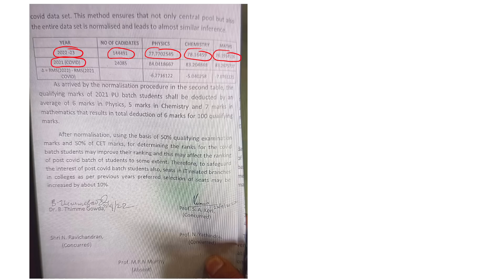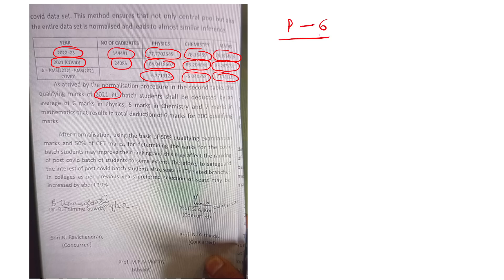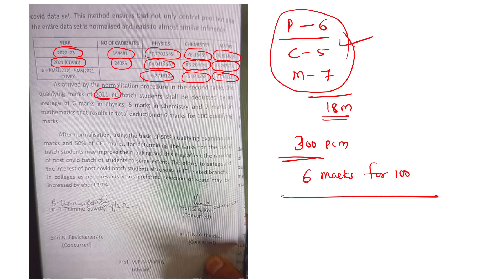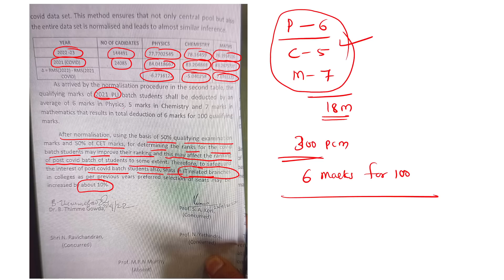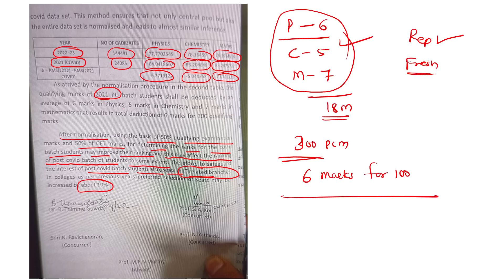KCET 2022 - TODAYS COURT CASE RSULT...!!! WHAT IS GOVT SUGGESTION..?? HOW RANKS CAN BE CALCULATED??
1. COORDINATION COMPOUNDS L-1  CLASS 12 NEET | CHEMTONICS # 3 | |JEE|CET| SYNOPSIS FOR NEET, JEE AND KCET

3. How to see HYBRIDISATION OF ANY central element. Very important concept for CET, NEET AND JEE EXAMS

5. ALCOHOLS, PHENOLS AND ETHERS I CLASS 12 I II PUC I SUPER 10 SERIES I KCET AND NEET I previous year PAPER SOLVED